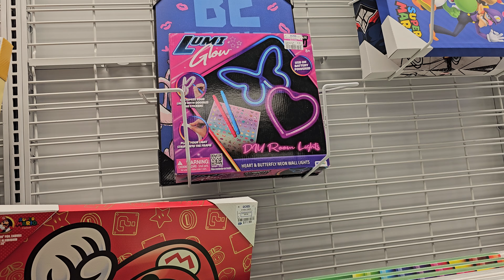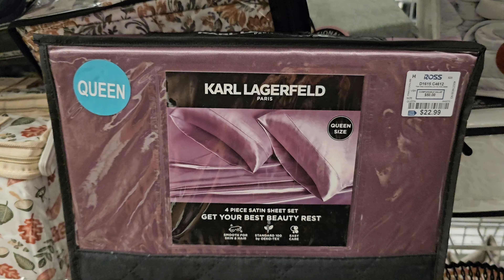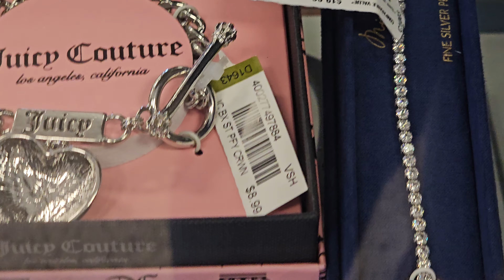ROSS DRESS FOR LESS NEW ARRIVALS FASHION 2024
Ross boots fashion tops and more shop with me discount shopping shopping secrets